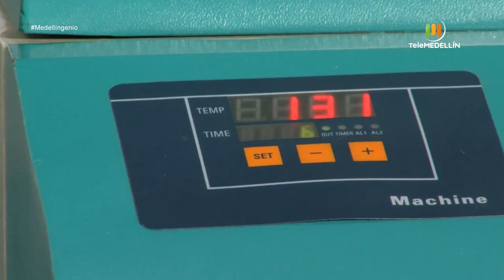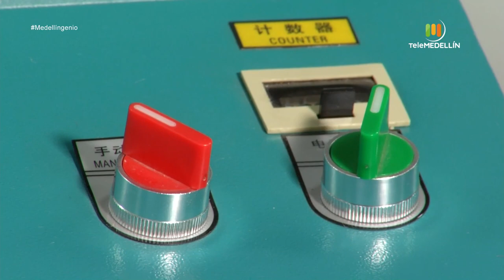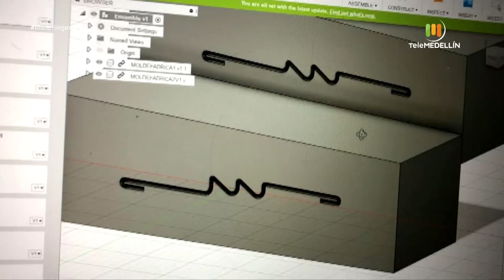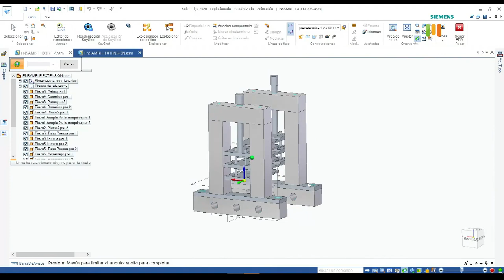Tapabocas hechos con bolsas comerciales ecológicas [MedellÍNgenio] Telemedellín